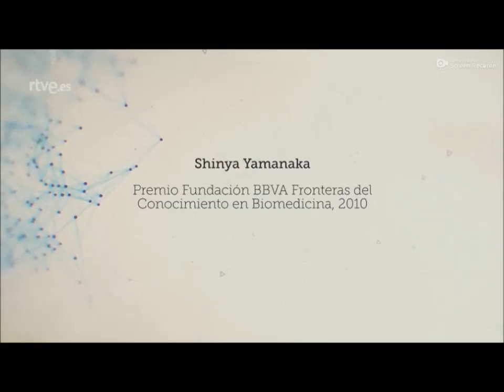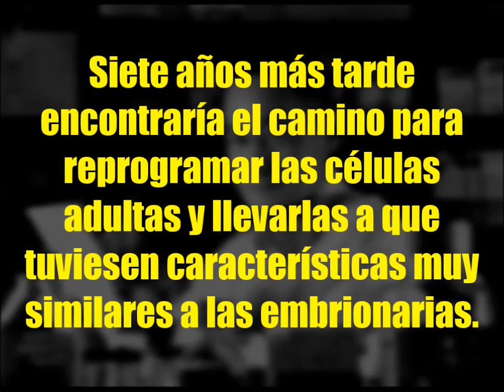CÉLULAS MADRE y un Premio Nobel abierto a la VIDA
En el año 2012 Shinya Yamanaka y John B. Gurdon reciben el Nobel de Fisiología y Medicina por el descubrimiento de que las células maduras se pueden reprogramar para convertirse en pluripotentes. Es decir, que la especialización de las células es reversible, abriendo así un campo de aplicaciones terapéuticas importante sin el uso de células embrionarias.

FUENTE

Células Madre: un premio Nobel abierto a la vida